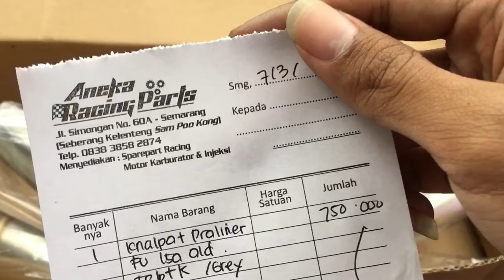Knalpot Proliner TR-1R Short Satria FU Barong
Musibah membawa nikmat
Harga Knalpot Proliner
Satria FU roadrace
Satria FU modif
Proliner Satria FU karbu
Satria FU RZR
Knalpot racing
Proliner Indonesia
Proliner Original
Asli Ori
Bukan kaleng-kaleng